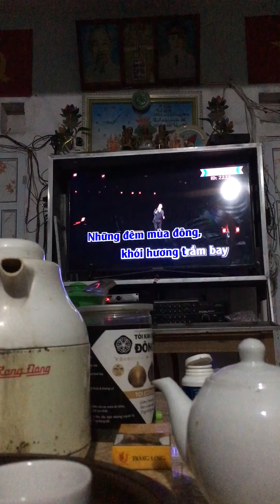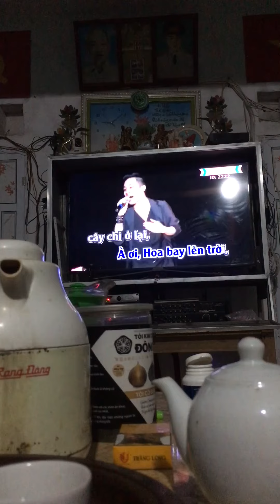Quê Nhà - Quyết Anh